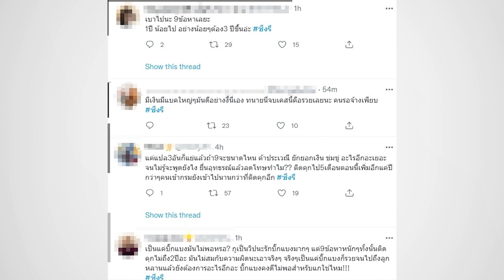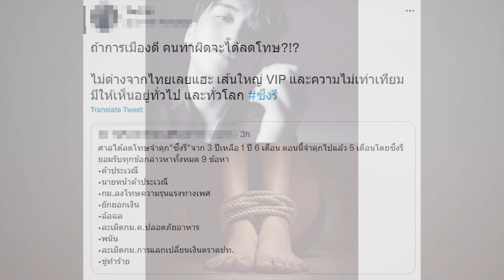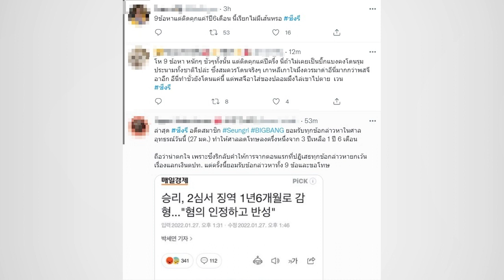สังคมวิพากษ์สนั่น หลังศาลตัดสินคดี "ซึงรี" ลดโทษเหลือ จำคุก 1 ปี 6 เดือน